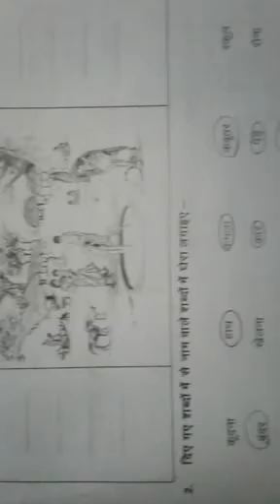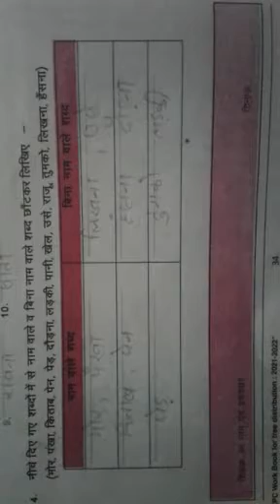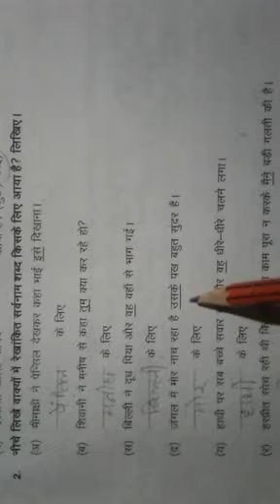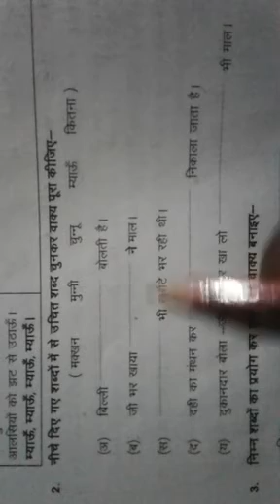sugam Hindi workbook solution //page - 32 to 38 .BY :-pradeep sir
welcome

Hello children, student and my dear parent's.

You are welcome on our AtoZ study point channel.
Today we are going to tell about some topic Hindi.

This video has been made for those children who stay away from tution

they are never able to go to tution

and if they don't get any support to study. if there is any problems there we should can comment.

AtoZ study point channel #